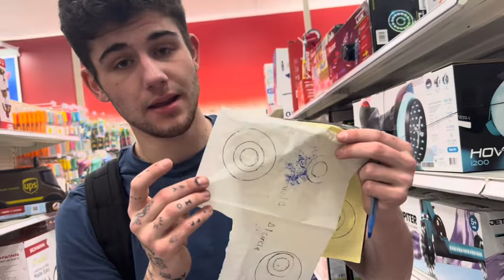TATTOOED MYSELF In TARGET…